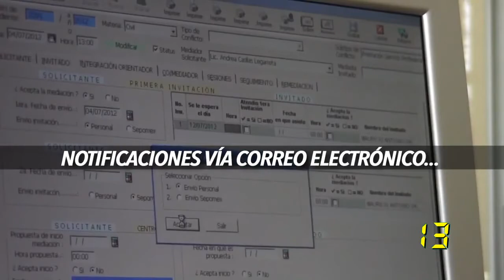Y EL PODER JUDICIAL?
Y EL PODER JUDICIAL? En la llamada “Nueva Normalidad”, se ha quedado rezagado en Sonora el @STJSonora pues no se ve por ningún lado un esfuerzo por adaptarse. 60Segundos recogió inquietudes de abogados que piden no olvidarse de la Justicia. @60Segundos11